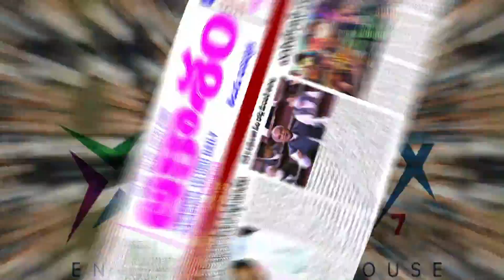MOULALI# - POLICE SUSPECT MURDER.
UNKNOWN DEAD BODY FOUND IN MOULALI - POLICE SUSPECT MURDER.